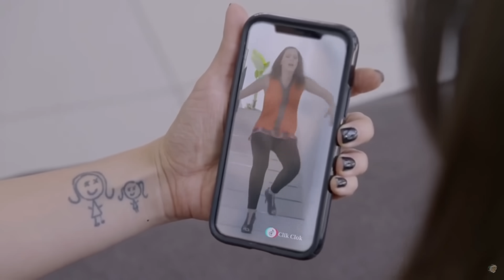Los TRAJES FEOS de la película de SUPERMAN...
Bienvenidos a este nuevo video, donde platicaremos de anuncios de películas y más noticias importantes!

No olvides poner tus comentarios!

0:00 Trajes de Superman
3:57 Denuncias a Anthony Starr
5:33 El retraso de Stranger Things
7:15 Película de iCarly
8:00 El Temach en Como Dice el Dicho